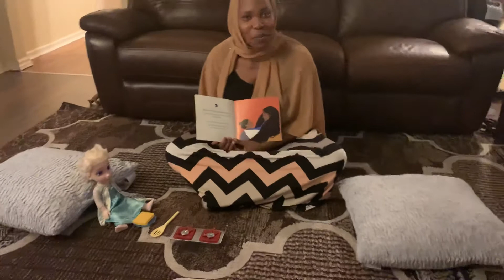What feels your heart with happiness